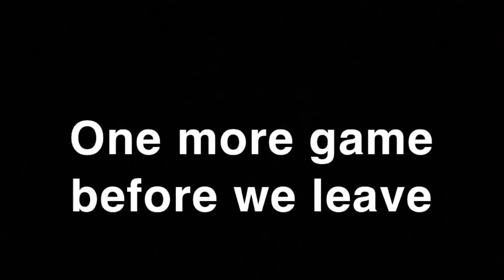1v1 Basketball James vs Nate at Arno Park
James vs Nate